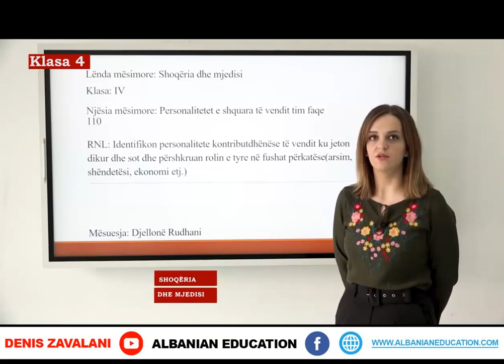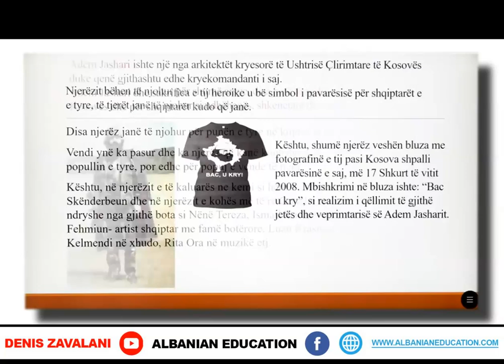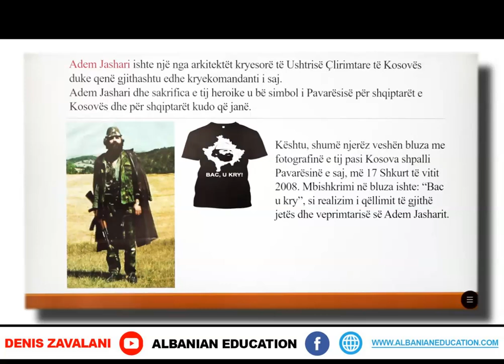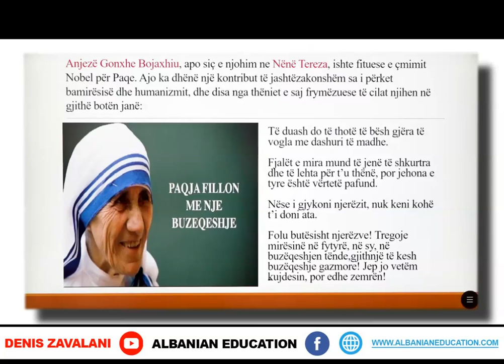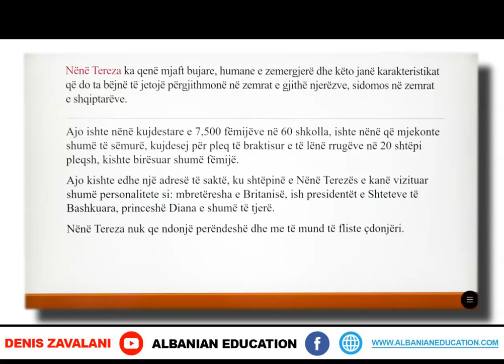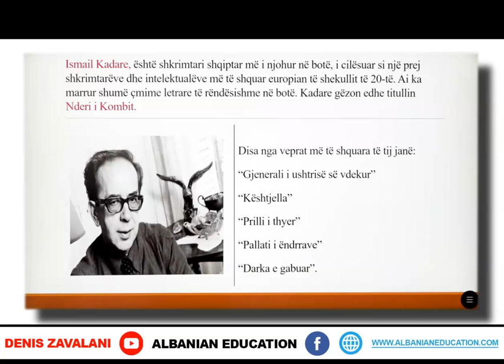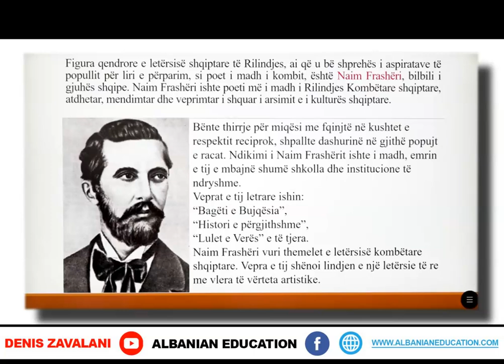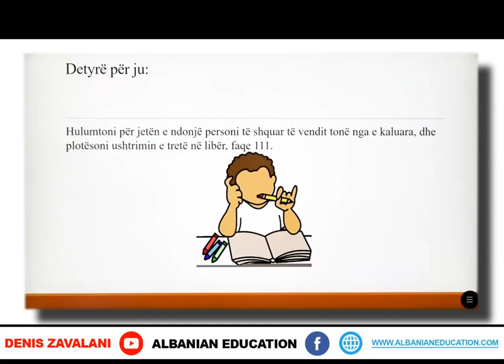4 05 025 Java e trembëdhjetë Shoqëria dhe mjedisi personalitetet e shquara të vendit tim